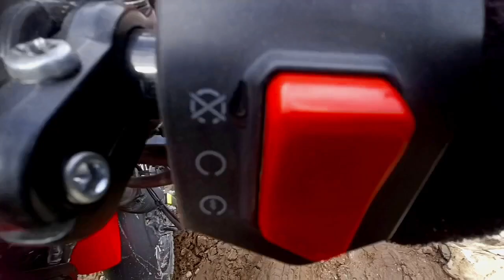sural valley//snow❄️ Gompa monastery ki Reshmi😱History😨 full vlog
gompa krishna tdp
gompa krishna
gompa temple itanagar
gompas in ladakh
gompa nageswara rao
gompa krishna latest news
ghum parani
gompakonda school dance

Kye Gompa is a Tibetan Buddhist monastery of the Gelugpa sect located on top of a hill at an altitude of 4,166 metres above sea level, close to the Spiti River, in the Spiti Valley of Himachal Pradesh, Lahaul and Spiti district, India. Wikipedia